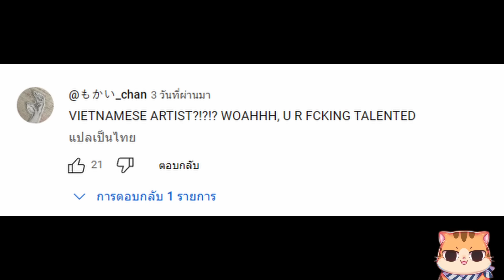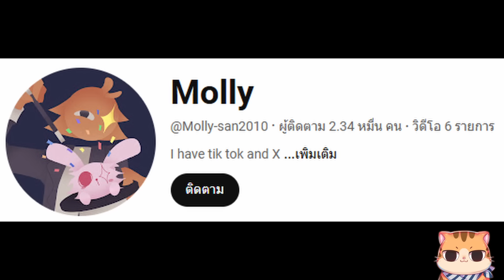โรงเรียนนี้ไม่มีนักเรียนแล้ว มีแต่ตัวทดลอง!? l Fundamental paper education GREEN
discord สำหรับ แฟนอาร์ตครับ